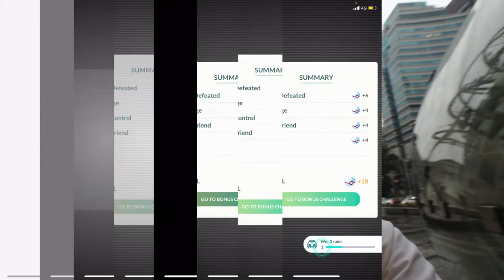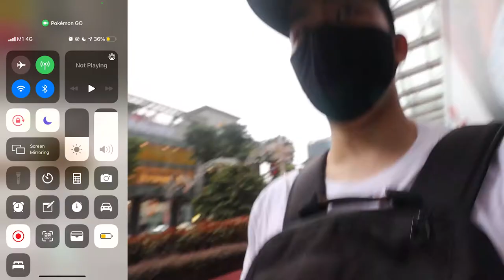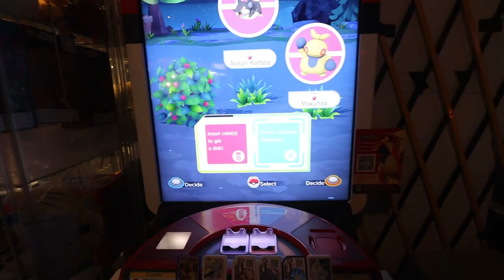The shiny that we needed, but not the one we planned